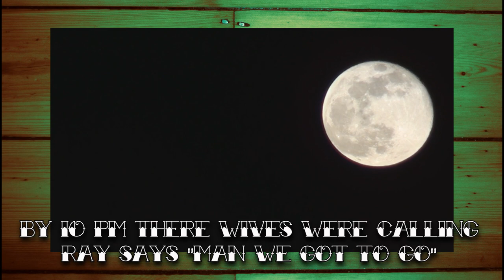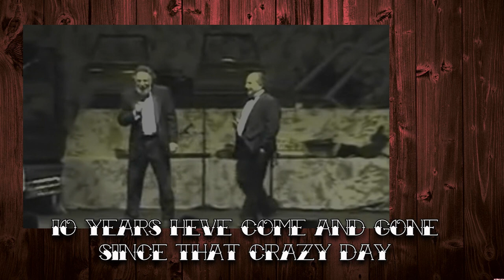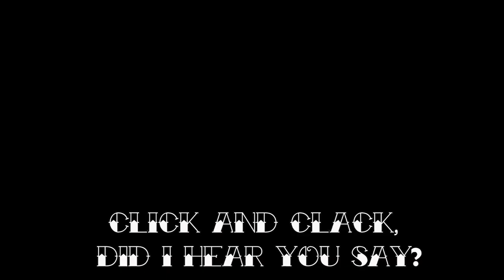Click and Clack - The Ballad of Tom and Ray (Car Talk)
Spooky Action presents “Click and Clack The Ballad of Tom and Ray” a true to life adventure as told to songwriter Zamp Nicall by his cousin (Dionysus Nicall). Back in the early 90’s on a road trip from Boston to Los Angeles Dionysus was having trouble with his Dodge Dart and found himself seeking service at the Good News Garage. The resulting hilarious experience with Car Talk’s Tappet Brothers Tom and Ray Magliozzi has become The Ballad of Tom and Ray.

Zamp Nicall - Vocals
Gregg Montante - Electric Guitar, Bass, Drums, Keyboards
Ellen Francisco - Backing Vocals

The engine wouldn’t start without the help of the following: Car Talk on NPR, Tom Magliozzi, Ray Magliozzi, Doug Berman, WBUR, Boston, Amherst, Morning Edition, All Things Considered, David Greene, Doug Mayer, Connie Brichford, Catherine Fenollosa, Katrin Silvius, Steve Bailey, Victoria Pridgen, Alison Taylor, Geraldine McGowan, John Perotti, John Lawlor, Steve Heard, Zuzu, great auto makers like, Saab, Jeep, Ford, Chrysler, Dodge, GM, Acura, Audi, Hyundai, Honda, GMC, Kia, Volkswagen, Toyota, Tesla, Volvo, Ram, GMC, Nissan, Mitsubishi, Mercedes-Benz, Lexus, Land Rover, Infiniti, Fiat, Chevrolet, Buick, Cadillac, Renault, Rolls-Royce, Subaru, Peugeot, Porsche, Maserati, Lamborghini, Jaguar, Bugatti, BMW, Bentley, Aston Martin, Sirius XM Satellite Radio, NPR Talk, NPR Now, KVPR Fresno, KPBS San Diego, KQED San Francisco, KCBX San Luis Obispo, KXJZ Sacramento, KCLU Thousand Oaks, KAZU Pacific Grove, KPCC Pasadena, KPRX Bakersfield, WAMC Albany, WXXI Rochester, WOSR Middletown, WRVD Syracuse, WINO Odessa, WSQG Ithaca, KTEP El Paso, KEDT Corpus Christi, KUT-FM Austin, KSTX San Antonio, KUHF Houston, KPLU Tacoma, KSFC Spokane, KUOW Seattle, KPLI Olympia, WOSU Columbus, WOUB Athens, WCPN Cleveland, WVXU Cincinnati, WCBE Columbus, WKSU Kent, WGTE Toledo, WNRK Norwalk, WGVU Grand Rapids, WFUM Flint, WKAR East Lansing, KUAZ Tucson, KJZZ Phoenix, KAWC Yuma, KNAU Flagstaff, KPUB Prescott, KNAG Grand Canyon, WJSP Atlanta, WUGA Athens, WABE Atlanta, WSVH Savannah, WWIO Brunswick, WVIK Rock Island, WUIS Springfrield, WHYY Philadelphia, WESA Pittsburgh, WITF Harrisburg, KOPB Portland, KOAB Bend, KSBA Coos Bay, KLCC Eugene, WEVO Concord, WEVS Nashua, WEVH Hanover, WMPN Jackson, WMAB Mississippi State, KOTO Telluride, KCFR Denver, KRCC Colorado Springs, KPRH Montrose, WPKT Hartford, WNPR Meriden, WESU Middletown, WMFE Orlando, WUFT Gainesville, WFSU Tallahassee, WJCT Jacksonville, WLRN Miami, WUSF Tampa, WFSW Panama City, KSBX Santa Barbara, KUOR Redlands, KVLA Coachella, KQVO Calexico, KUSP Santa Cruz, WUAL Tuscaloosa, WAPR Selma, WBHM Birmingham, WLRH Huntsville, WLJS Jacksonville, WHILE Mobile, KSKA Anchorage, KBRW Barrow, WBSW Marion, WFYI Indianapolis, WNIN Evansville, WVPE Elkhart, WBSB Anderson, WNDY Crawfordsville, KWIT Sioux City, KNSK Fort Dodge, WSUI Iowa City, KNSC Carroll, WUNI Cedar Falls, KEDM Monroe, KDAW Shreveport, WWNO New Orleans, KNPR Las Vegas, KUNR Reno, KBSJ Jackpot, KLKR Elko, WMEH Bangor, WMEF Fort Kent, and WMEP Camden.